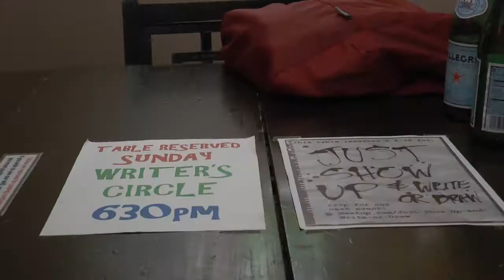Wake the Dead Hosts A Writing Event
Create art while you sip a cup of java. A popular San Marcos coffee house is encouraging its patrons to express themselves. Bobcat Update's Natorre Webb has the story. (Photographer: Matthew Smith)